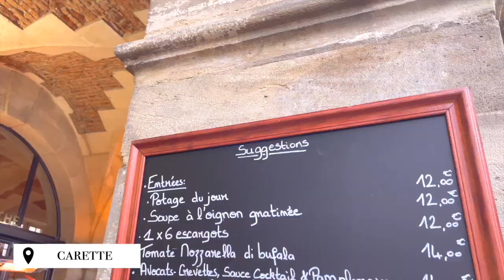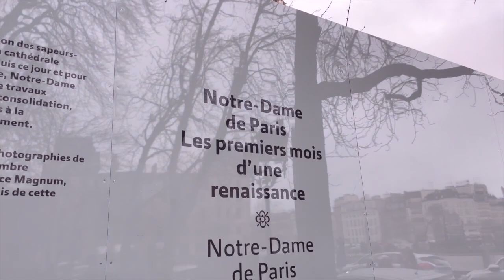VLOG | Carette, Notre Dame + Love Lock Bridge